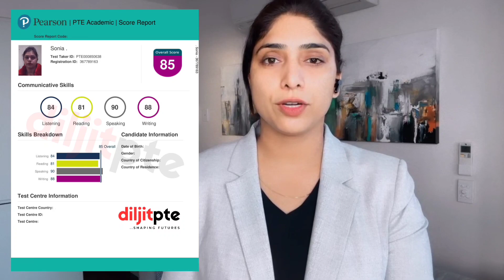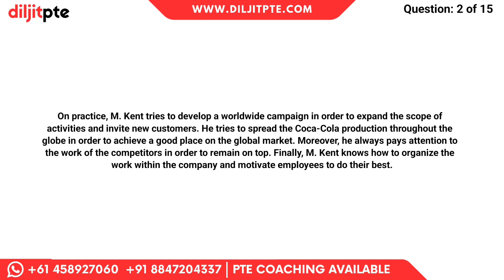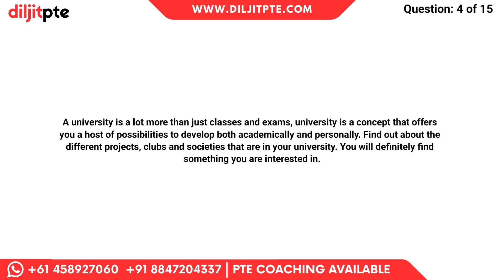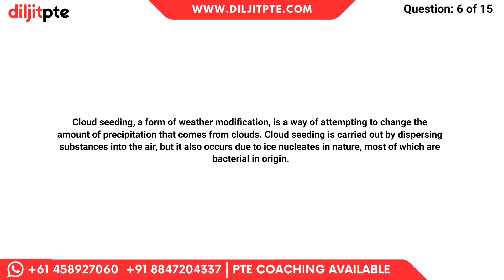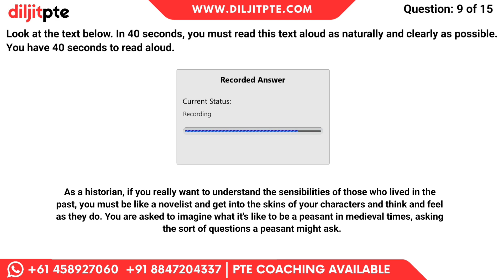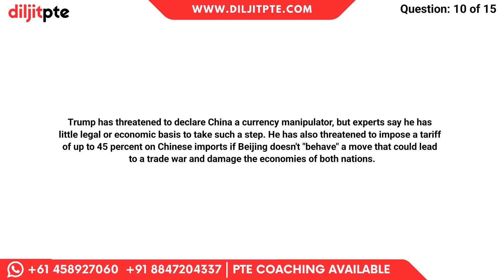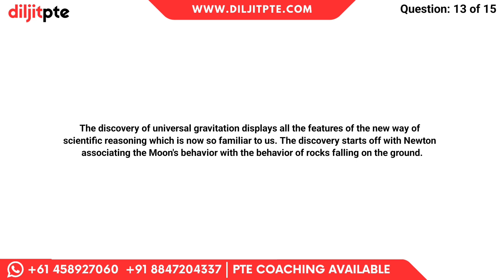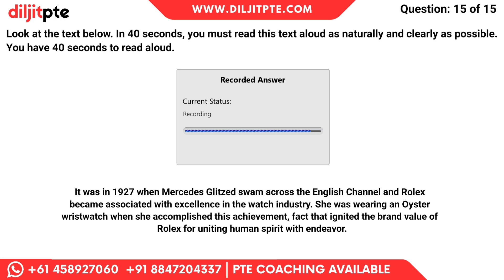PTE Read Aloud | 10 April 2024 | Exam Predictions Collected by our Students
Our team has shortlisted these Read Aloud questions after extensive research using recent exam memories of our students for 10 April 2024. These are most likely to appear in your exam. This video will provide you with a clear understanding of the exam's difficulty level.